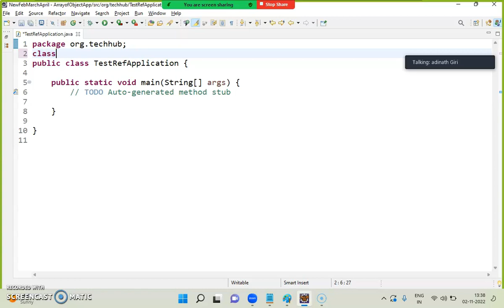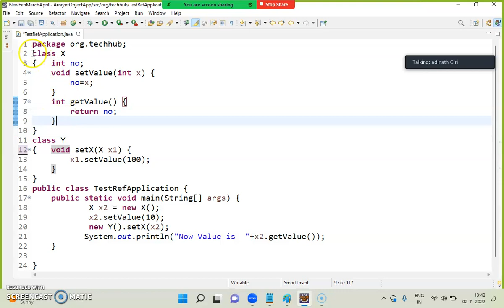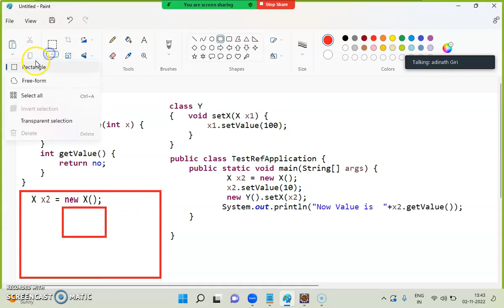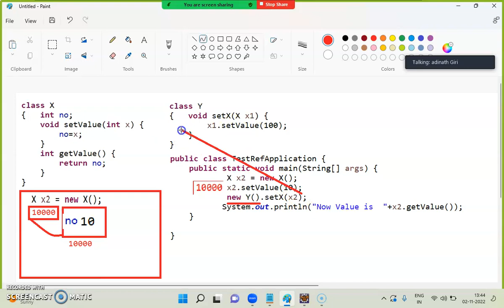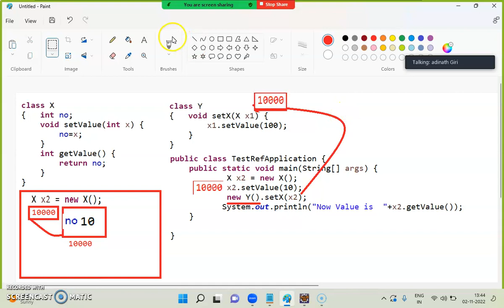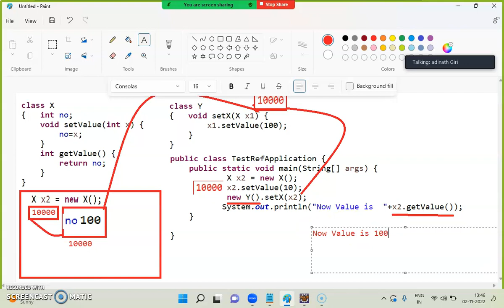What will be the output of given code?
Learn coding in easy way with Giri's Tech Hub Pvt Ltd, Pune.
Join the class & get your dream job
Address- Giri's Tech Hub, 102, Dangat Park, Mumbai-Banglore Highway, Warje, Pune, Maharashtra, 411058.
100% Guaranteed Placement Support
Placement record: